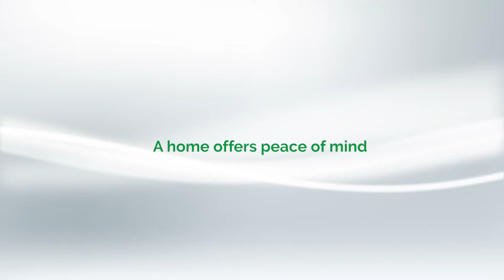Paramount Properties - The Wellington Greens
The Wellington Greens is your green living dreams made real. Surrounded by lush forest and tranquil views of the Compostela hills in Cebu, the community takes you closer to nature. Simply the perfect place to enjoy a relaxed lifestyle that you cannot find elsewhere!